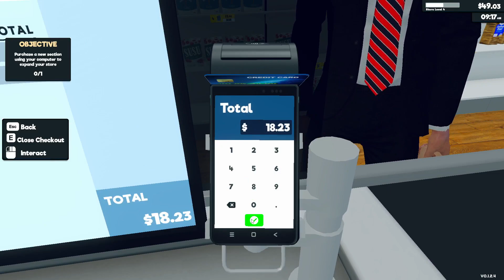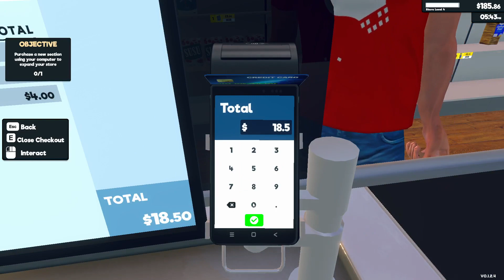Keeping the Shelves Stocked | Supernarket Simulator Part 2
Part 2 of my Supermarket Simulator adventure has me stocking the shelves and working the register. To keep the dollars coming in.